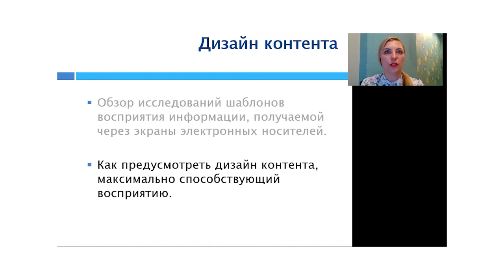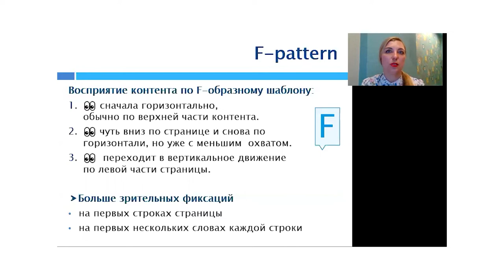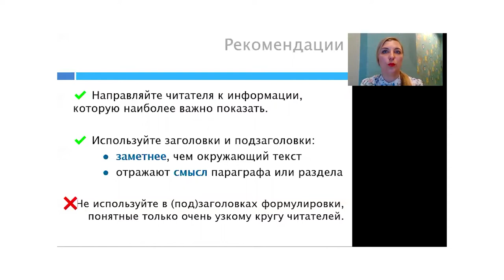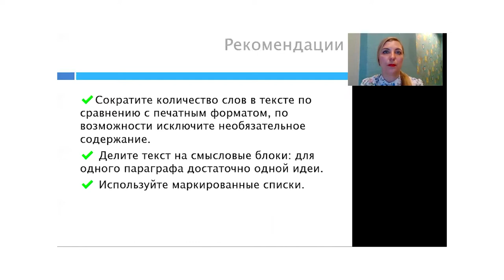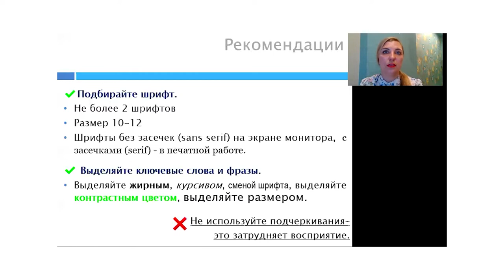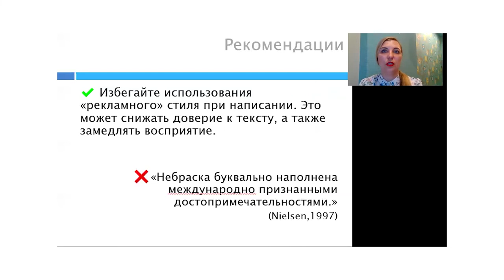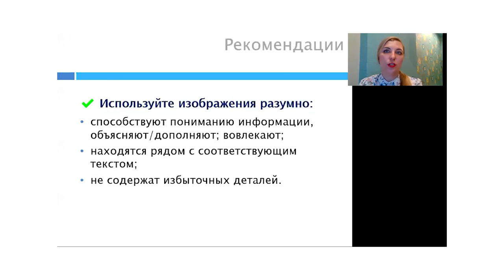Дизайн учебного контента. Часть 2